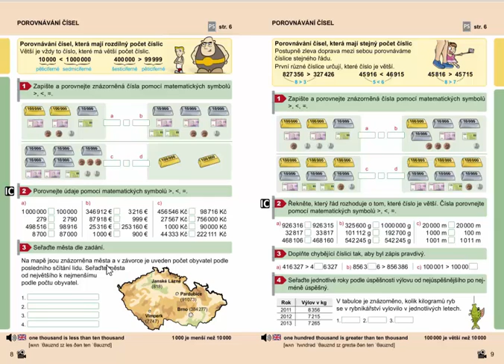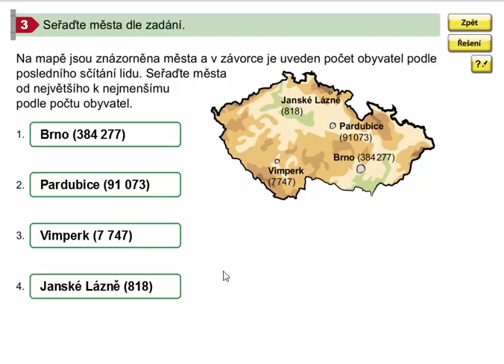Porovnávání čísel, která mají rozdílný počet číslic, Mat. mat. pro 4.roč., 2. díl, str. 8, cv. 3